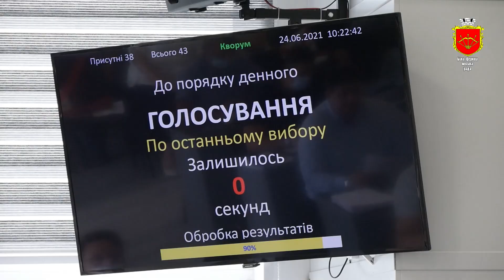Гайок - тепер Біла Церква. Податки у громаді. Премії в галузі освіти